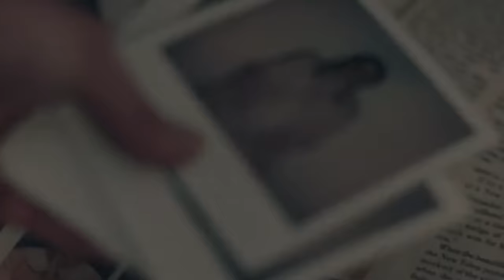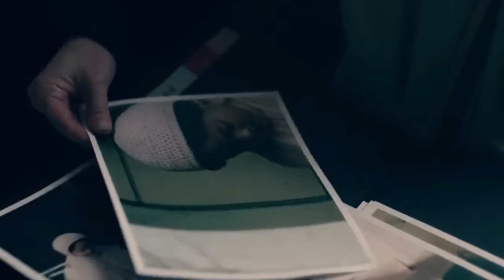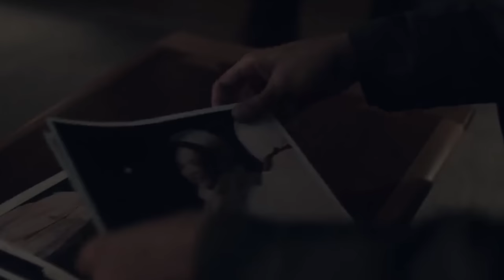THE HANDMAID'S TALE SEASON-4 EPISODE 5-8 | EXPLAINED IN HINDI